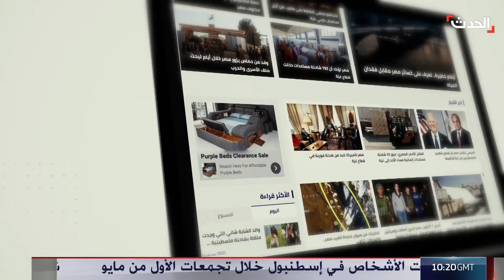ستوديو الحدث | أميركا "مصممة" على الهدنة في غزة.. وحزب الله "متورط" في بولندا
ستوديو الحدث | أميركا "مصممة" على إتمام الهدنة بين الجيش الإسرائيلي و حماس في غزة.. و حزب_الله "متورط" في بولندا بشأن خسائرها النفطية
لمعرفة أحدث المستجدات.. عبر البث المباشر من هنا ⤵
وبإمكانكم متابعة الحدث على منصات التواصل